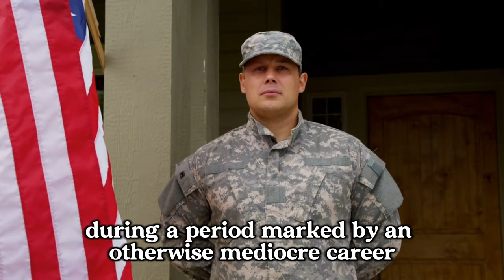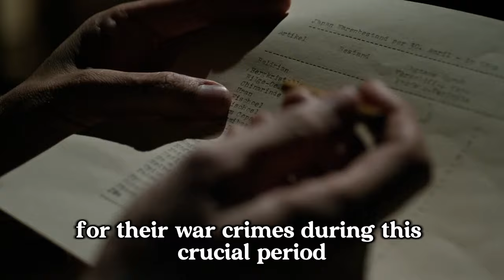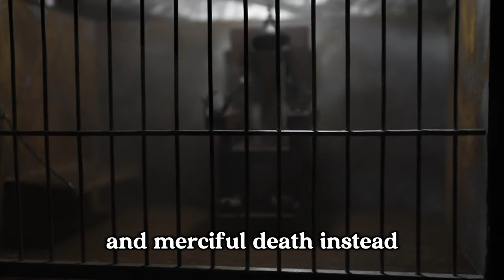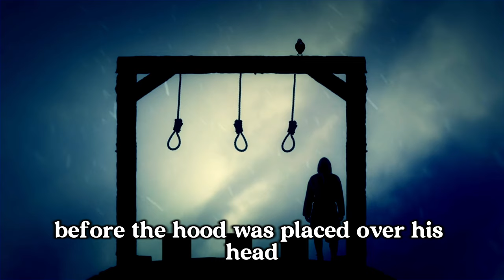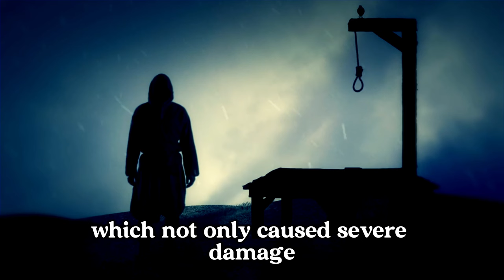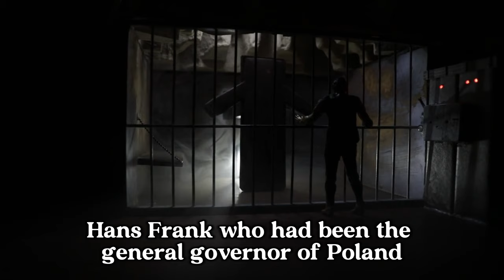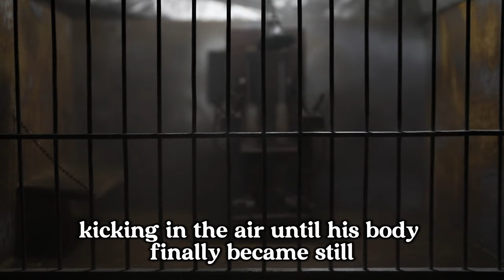Uncovering the Lies of American Soldier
india history Time Voyagers we go back and analyze something from the past: an event, a person, an idea. Something overlooked. Something misunderstood. Something forgotten.